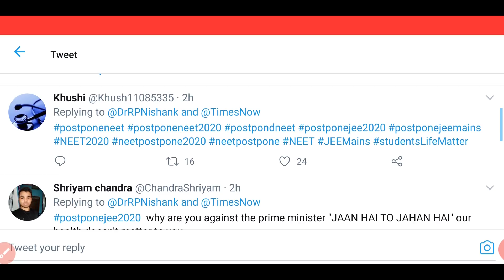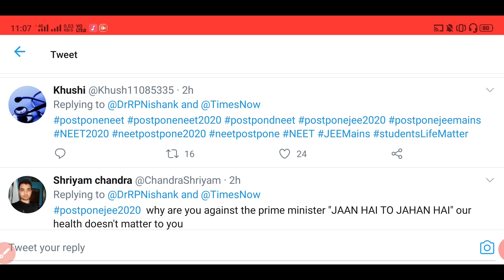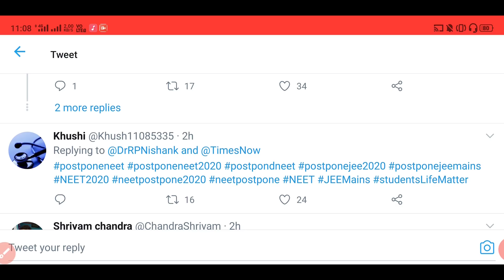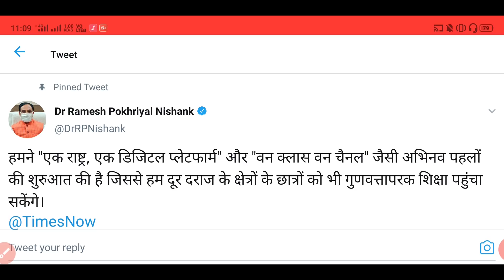⭕HRD MINISTER NEET POSTPONE 2020🔴🔴🔴🔴NEETJEEPOSTPONE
neetpostpone neet2020postpone pleasetweet NEET और JEE Mains की परीक्षा देने वाले ध्यान दें, एचआरडी मंत्री रमेश पोखरियाल ने बताया क्या होगा नया
Scroll.in · 3 days ago
‘This is unconstitutional’: Outrage over NEET highlights poor implementation of OBC reservations

एग्जाम प्रिपरेशन/ आपकी नीट और दूसरे मेडिकल एंट्रेंस की तैयारी कितनी मजबूत है, परखें इन ऐप्स की मदद से
1 day ago

Lockdown: IIT-NEET और सिविल सर्विसेज की कोचिंग्स ने बदला पढ़ाई का तरीका
2 days ago

Dravidar Kazhagam moves court on PG-NEET 2020 results
2 days ago

Start-up launches free online crash course for JEE, NEET
1 week ago

NTA launches app for JEE (Main) and NEET aspirants
2 weeks ago

CBSE 2020 exams dates HIGHLIGHTS: Class 12 exams in July, check tentative dates
1 month ago

SC decision will remove arbitrariness in medical college admissions
1 month ago

JEE Mains, NEET Dates Announced; Centre Says Decision On Board Exams Soon
1 month ago

NEET on July 26, JEE-Main from July 18
1 month ago

Amidst Lockdown, students gear up for JEE/NEET with Prime Academy, a leading coaching institute
3 weeks ago
VIDEOS
YouTube · CLEARCEPT with SHARUN

6:16
Breaking News!! NEET 2020 POSTPONED AGAIN after 26th July ...
2 days ago
YouTube · Aman Tilak Official

5:29
Authentic News from NTA | NEET Expected Date, Cutoff & Updated ...

7:50
NEET 2020 Total MBBS Seat In India (Govt and Private) - Statewise ...
18 hours ago
YouTube · BeWise Classes

21:02
NEET 2020 Paper will be out of NCERT? NEET 2020 New Syllabus | What books ...
YouTube · Goprep: NEET Preparation

11:57
New Dates for JEE Main & NEET to be Announced on 5th May | NTA Latest ...
YouTube · Unacademy NEET

11:14
NEET 2020: Final Dates Announced | NTA Latest Update | NEET Big Update ...
YouTube · BeWise Classes

2:21
NEET 2020 will be Easy Says NTA Director Vineet Joshi | NEET Latest News
YouTube · Route MAKERS

6:31
NEET 2020 Latest News | NEET 2020 Expected Date | NEET Exam Date 2020 ...
Web results
The eligibility criteria applicable to appear in NEET (UG) shall also be applicable to the candidates desirous to take ... News & Events.
Is Neet twice in 2020?
Is 400 a good score in NEET?
Has NEET been Cancelled?
Feedback
Web results
jee mains, Neet exam 2020, HRD minister ramesh ... - Prabhat Khabar
21 hours ago · नीट परीक्षा ( NEET Exam Date) 26 जुलाई को आयोजित की जायेगी. ... bolt BREAKING NEWS.
Important tips to de-stress JEE and NEET aspirants during lockdown - Education ...
4 days ago · Here are a few important tips for JEE and NEET aspirants to reduce stress in lockdown and prepare for the  ...
NEET News | Latest News on NEET - Times of India
NEET. in the news | LAST UPDATED : Jun 05, 2020, 12:20 PM IST ...
What should be the date of EWS certificate for neet 2020? Is it necessary that NEWS should be before 31 ...
5 months ago
Be the first to answer
Answer

Web results
Neet: Latest News, Photos, Videos on Neet - NDTV.COM
NEET exam for admission to undergraduate courses will be held on July 26. NEET UG was earlier scheduled on May 3 but the exam had ...
NEET 2020 Latest News & Updates: Application, Admit Card, Exam Dates
28-May-2020 · NEET 2020 Latest News - Get latest NEET 2020 updates on exam dates, application, admit cards, results and cut off ...
Neet News: Neet Latest News and Headlines Today | Hindustan Times
... Videos at HindustanTimes.com. All Neet News updates and notification on our Mobile App available on Android and ITunes.
NEET 2020 News, NEET 2020 की ताज़ा ख़बर, NEET 20